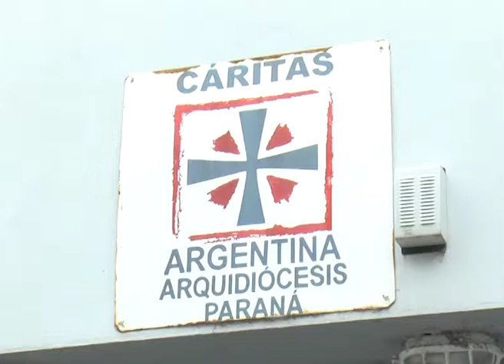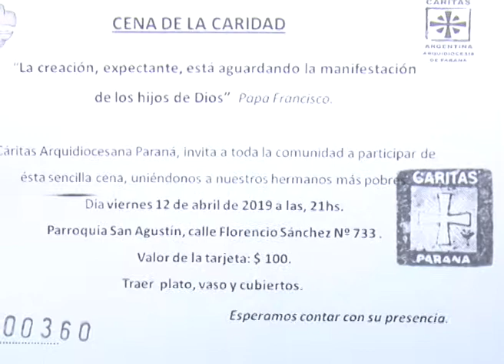CENA DE CARITAS PORFI JAMAS SALIO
CÁRITAS INVITA A LA CENA DE LA CARIDAD
SERÁ EL 12 DE ABRIL EN LA PARROQUIA SAN AGUSTÍN
EZEQUIEL OLIVO